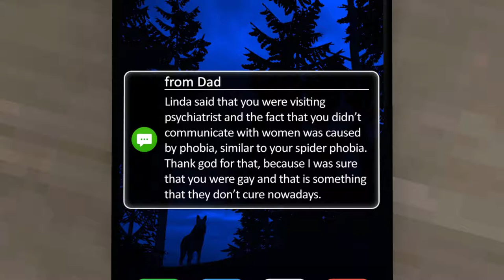Eight. Legged. Freaks!!! - Gynophobia 3/4 | Monolith Adventures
Oh, and make sure to come to one of my frequent live streams!!